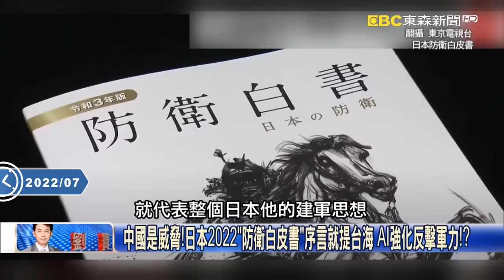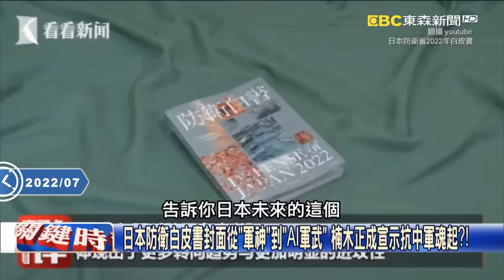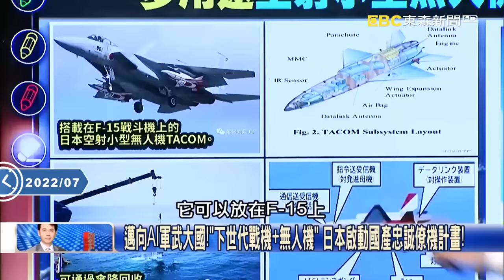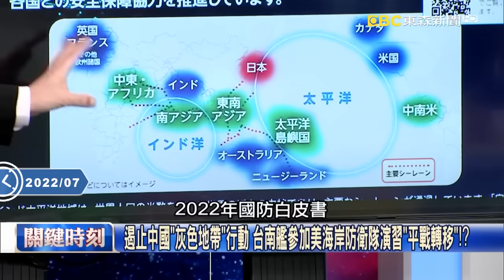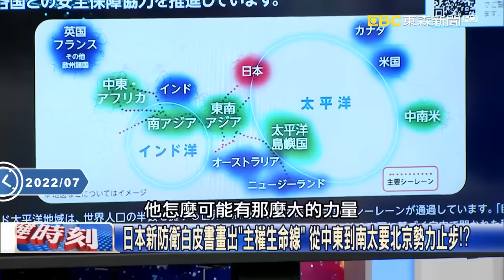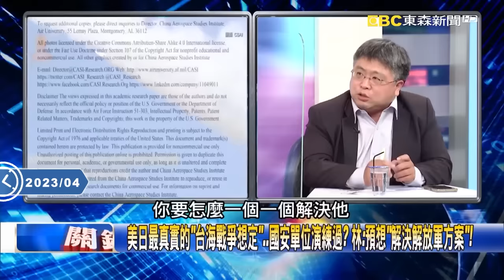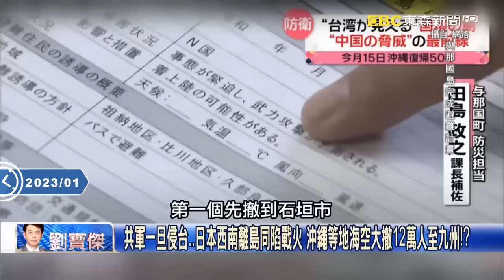【中美內幕】日美聯合軍演「不只奪台灣島」還要反攻大陸？！台灣失守整個第一島鏈全破功！【關鍵時刻】劉寶傑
(00:00:00) 「台海開戰、釣魚台恐落大陸手中」 日本自衛隊將動員14萬人與美演習！
(00:10:11) 大陸是威脅！日本2022「防衛白皮書」序言就提台海 AI強化反擊軍力！？
(00:30:41) 自衛隊退役參謀長曝「完全模擬侵台戰爭」 共軍登陸日轟炸大台北、暗殺總統！？
(00:41:05) 台海終須一戰？防範共軍先炸琉球群島 沖繩3月啟動避難演練撤離12萬人！？

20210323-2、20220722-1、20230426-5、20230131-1